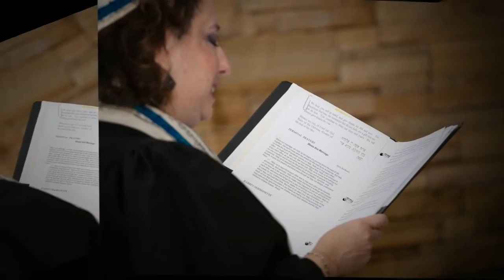Emily & Jay's Wedding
What a beautiful day at Villa Christina.  The beautiful heartfelt ceremony started with the signing of the ketuba, and ended with a surprise serenade from the acapella group Kazual.  Emily & Jay danced the night away after a wonderful dinner in the restaurant.